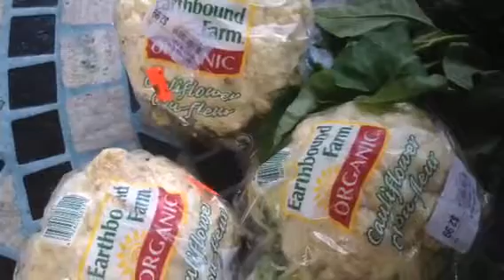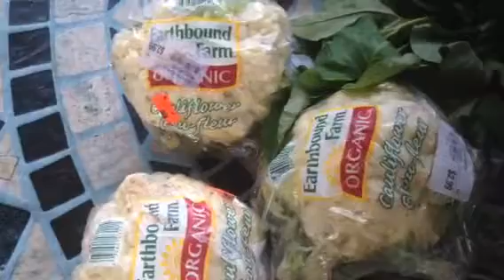NATALIA*S VEGAN GROCERY HAUL #3❤️❤️